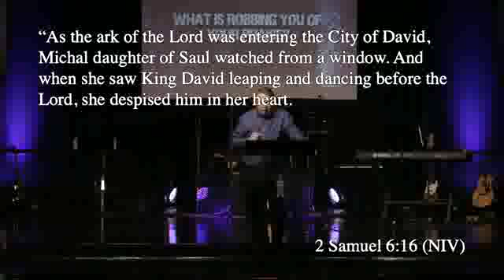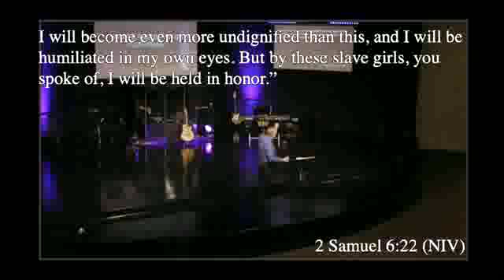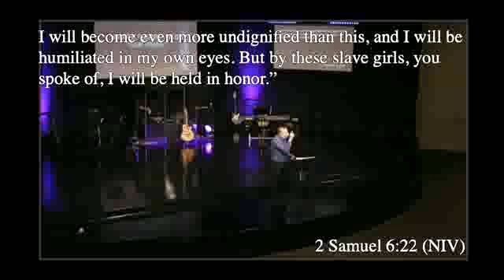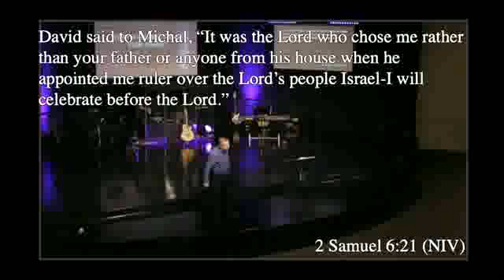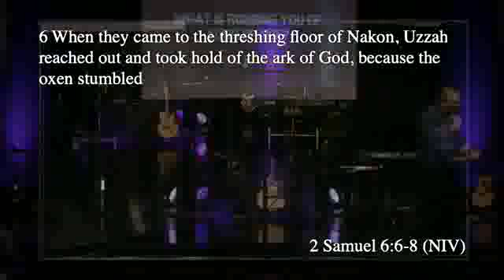Sunday, August 23, 2020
5 Praise Robbers